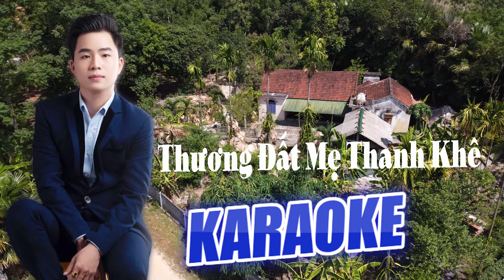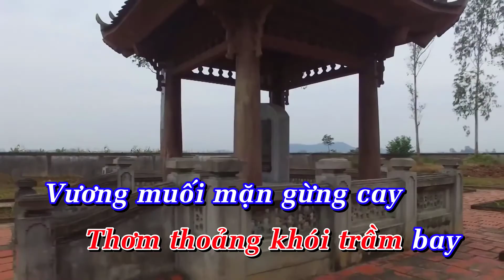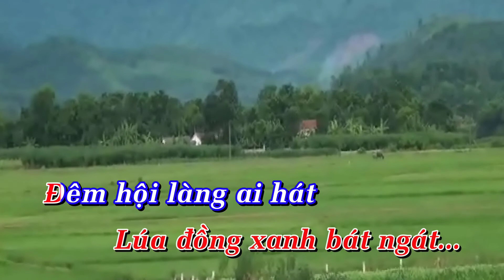#22: THƯƠNG ĐẤT MẸ THANH KHÊ KARAOKE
Xin chào tất cả các bạn đã đến với  Kênh KHẮC SỰ 37  ,hãy cùng khắc sự  quay và lưu giữ những kỷ niệm vượt thời gian , khám phá những cảnh đẹp - văn hóa ẩm thực - du lịch vùng miền việt nam
 ► Facebook cá nhân Khắc Sự
 ► SĐT Công Việc (Contact): 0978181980
Âm nhạc trong video này : Thương đất mẹ thanh khê
sáng tác: Thơ  OH-Minh Huyền
nhạc : Lê Hồng kỳ